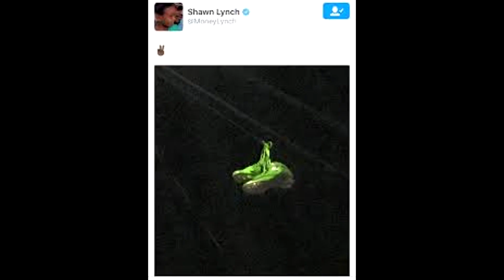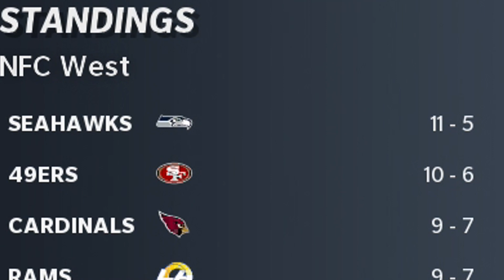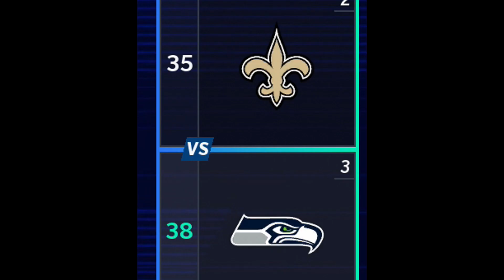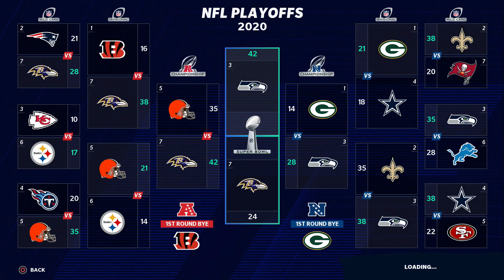What If The Seattle Seahawks Added Marshawn Lynch And Kam Chancellor To Their Team In Madden 21?